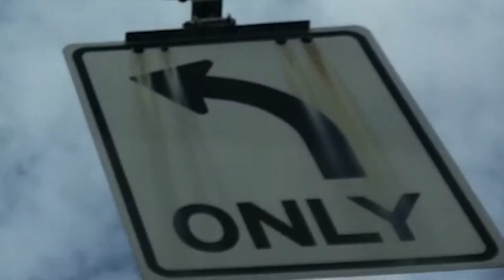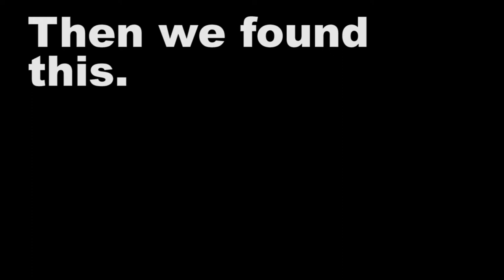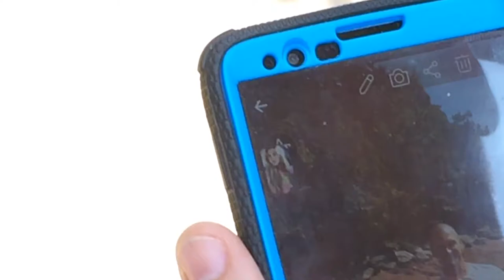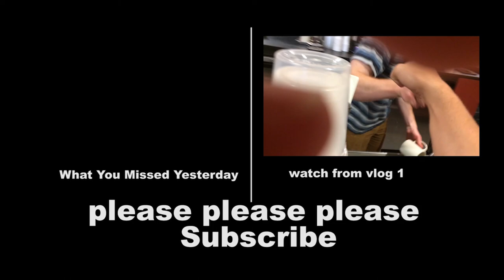I ' M O N A B O A T | Vlog 50